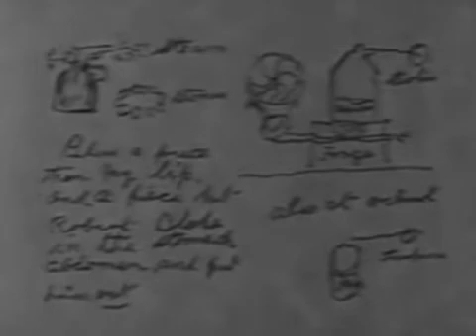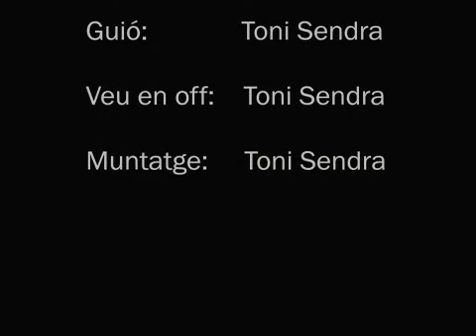La fortuna de la familia Ford y como se hizo rica.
Documental de 2 minutos de duración sobre la fortuna de la familia Ford.